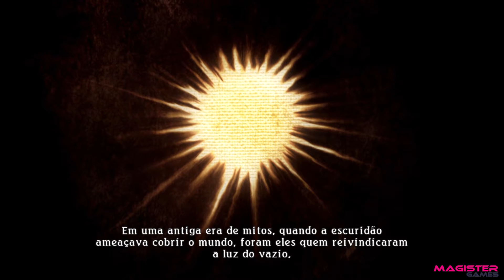Tales Of Zestiria - Gameplay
Mais um gameplay para vocês galera, com aquela qualidade e dedicação da Magister Games - Sua Comunidade On Linde De Jogos.

Muito Obrigado e um Grande Abraço para você que me acompanha. Se  possível não deixe de dar 1 (só um não precisa de mais que isso) clique no anúncio que aparece no vídeos pois isso é nosso incentivo para continuar.

►►Curta nossa página e concorra a prêmios e jogos toda semana!

►►Entre pro grupo e participe de sorteios exclusivos.

►►Siga no Instagram e receba imagens de games para usar no celular!

►►Siga no Twitter pra se atulizar mais rápido do que tá rolando na Magister Games.